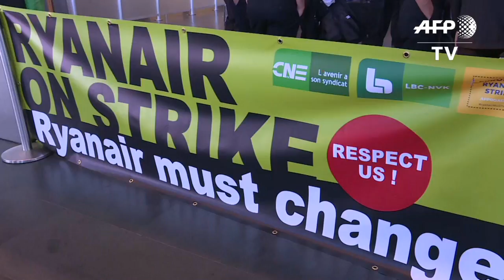Grève des pilotes Ryanair : images à l'aéroport de Charleroi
En Belgique comme dans quatre autres pays européens, les vols Ryanair sont lourdement affectés par la grève des pilotes qui revendiquent des hausses de salaire. Plus de 55.000 passagers sont concernés, même si le numéro deux du transport aérien en Europe affirme que 85% de ses vols seront assurés. IMAGES à l'aéroport de Charleroi